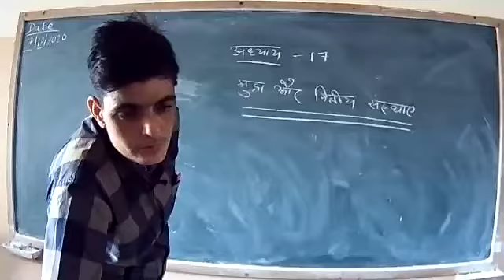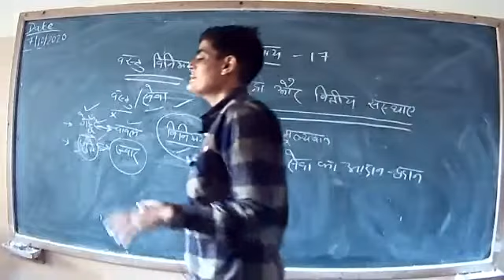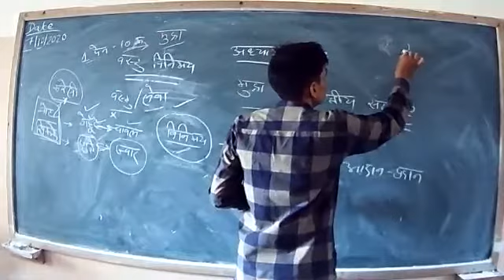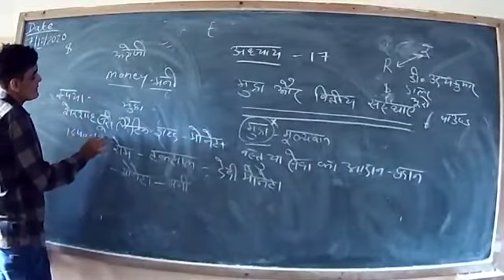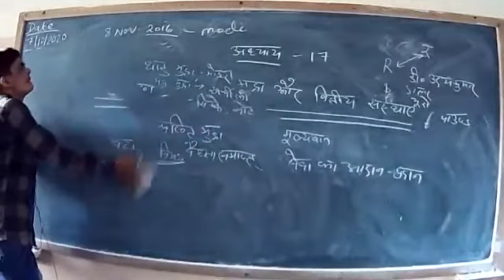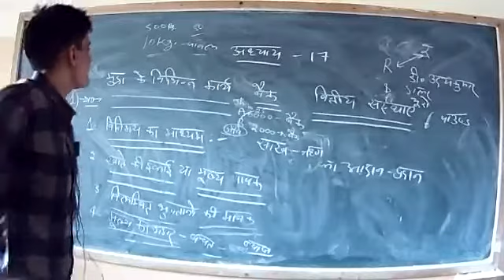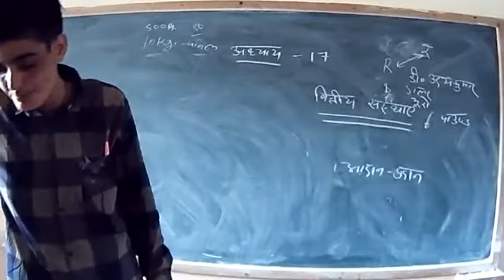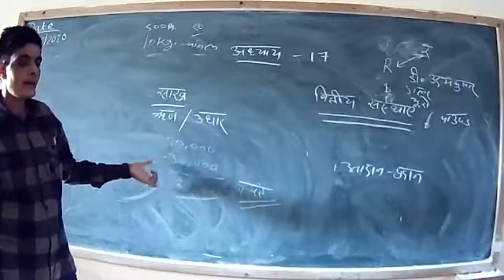Adarsh Bal Niketan Sr. Sec. School Suman Sst X 07 10 2020 मुद्रा और वित्तीय संस्थाए Ch -17